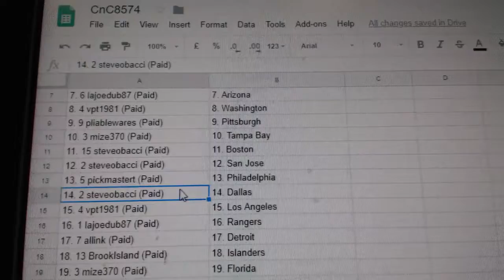Team Randoms - C&C GB #8574